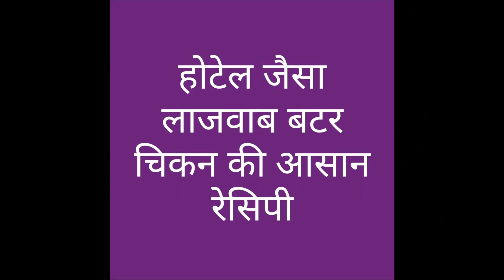लाजवाब बटर चिकन घर मे बनाये आसान तरीके से|BUTTER CHICKEN/How To Make Restaurant Style Butter Chicken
नमस्ते दोस्तों आज हम बनाएंगे बिल्कुल होटल जैसा लाजवाब सिल्की स्मूथ घर में ही बहुत आसान तरीके से बटर चिकन इसे हम मुर्ग मखनी भी बोलते हैं चिकन की रेसिपी तो सबको बहुत नॉन वेजिटेरियन को पसंद आती है तो यह भी बटर चिकन को बनाना बहुत आसान है आपको जरूर पसंद आएगा इस वीडियो में आप देखेंगे कि हमने बटर चिकन को स्टेप बाय स्टेप बनाया है जो बिल्कुल आप को रेस्टोरेंट का स्वाद देखा और इसे घर में बनाना बेहद आसान है जिस तरीके से शाही पनीर वेजीटेरियन लोग बहुत पसंद करते हैं उसी तरीके से खास पहचान है बटर चिकन की अलग बात है तो आज हम देखेंगे कि बटर चिकन किस तरीके से लाजवाब बनाएंगे हम इसमें प्याज टमाटर काजू क्रीम डालेंगे और इसे कुछ मसालों के साथ मैरिनेट करेंगे इसकी सारी सामग्री आपको अपनी रसोई घर में ही मिल जाएगी और इसे बनाना बेहद आसान है आप इसे बनाएंगे तो बार-बार खाने का मन करेगा जब एक ही चिकन का स्वाद खाते-खाते मन भर जाए तो चिकन की रेसिपी को एक बनाना तो बनता है तो चलिए शुरू करते हैं आज आपको यह रेसिपी बनाने में जरा भी परेशानी ना हो इसलिए इसकी सामग्री मैंने डिस्क्रिप्शन बॉक्स में लिखी है शुरू से अंत तक देखना ना भूले और जरा भी पसंद आए तो प्लीज लाइक करके कमेंट जरूर कीजिएगा और अभी तक आपने मेरा चैनल सब्सक्राइब नहीं किया है तो सब्सक्राइब कीजिएगा तो चलिए शुरू करते हैं इस आसान सी बटर चिकन की रेसिपी को थैंक यू

Ingredients for Butter Chicken (मुर्ग मखनी बनाने की सामग्री)-

1 Kg - Chicken (चिकन)
1 Tbsp - Ginger Garlic Paste (लहसुन और अदरक का पेस्ट)
1 Tbsp - Lemon juice (नींबू का रस)
1/2 Tsp - Salt (नमक)
1 Tbsp - Oil (तेल)
1 Tbsp - Kasmiri Red Chilli Powder (कश्मीरी लाल मिर्च पाउडर)
1/4 Tsp - Pepper Powder (काली मिर्च पाउडर)
1 Tsp - Coriander Power (धनिया पाउडर)
1/4 Tsp - Salt (नमक)
2 Tbsp - Hand Curd (गाढ़ी दही)
1Tbsp -Oil (तेल)
1Tbsp - Butter (मखन)
1- Big Onion (प्याज)
200 Gm - Tomatoes (टमाटर)
1 Tsp - Cumin Seed (जीरा)
1- Black Cardamom (मोटी इलायची)
4- Green Cardamom (छोटी इलायची)
4 Cloves (लोंग)
1 Cinnamon Stick (दालचीनी)
1 Small Mace (जावित्री)
2 Bay leave (तेजपत्ता)
12 - Cashews (काजू)
250Ml - Water (पानी)
10 - Garlic Cloves (लहसुन)
2 Inch - Ginger (अदरक)
4- Dry Red Chilli (सुखी लाल मिर्च)
2Tbsp- Fresh Cream (ताज़ा मलाई)
1 Tbsp - Butter (मखन)
1 Tsp - Fenugreek leave (कुसुरी मेथी)
1/2Tsp - Salt (नमक)
1Tsp - Sugar (चीनी)
250Ml - Water (पानी)